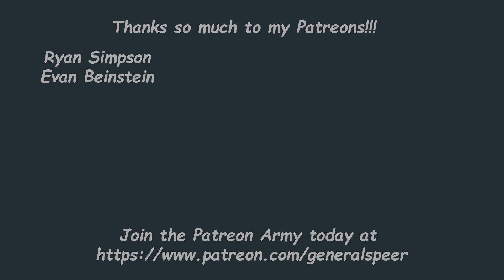XCOM 2 WOTC The Clone Wars Season III Episode 43: The Gateway!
My Etsy Shop

PC and Recording Information:
- XFX - AMD Radeon RX 590 Fatboy OC
- WD Blue 1TB SATA 6 Gb/s 7200 RPM 64MB Cache 3.5 Inch Desktop Hard Drive (WD10EZEX)
- Asus Black 12X BD-ROM 16X DVD-ROM 48X CD-ROM SATA Internal Blu-Ray Drive (BC-12B1ST)
- Raidmax 850W 80 Plus Gold ATX12V/EPS12V Active PFC Power Supply RX-850AE
- Corsair Vengence LPX 16GB DDR4 DRAM Memory
- AMD Ryzen 5 2600x Six-Core 3.6 GHz Desktop Processor
- Blue Yeti USB Microphone - Platinum
- WD Blue 3D Nand 500GB PC SSD